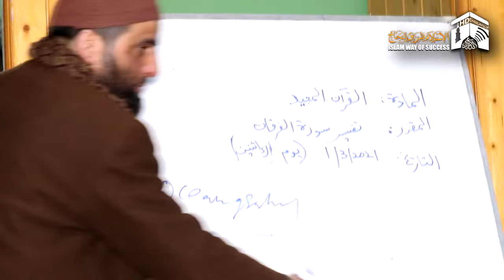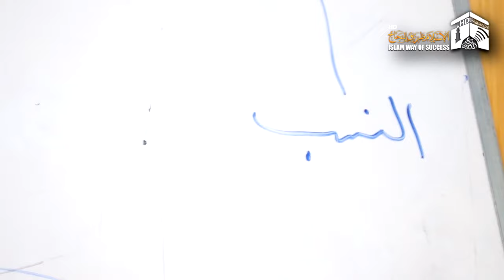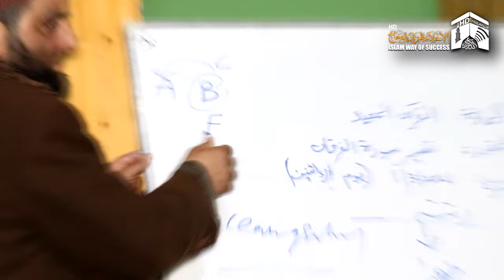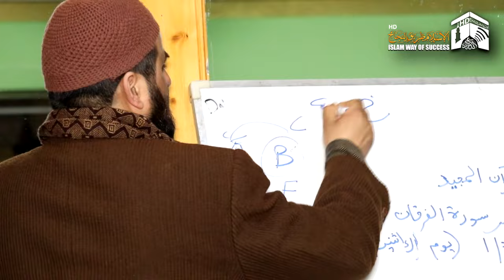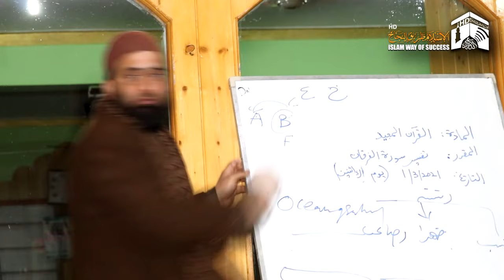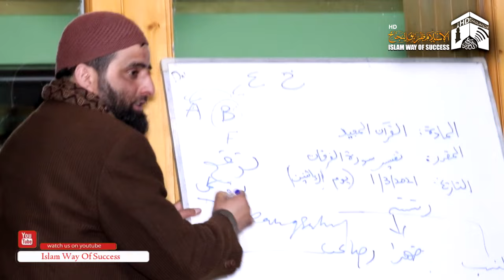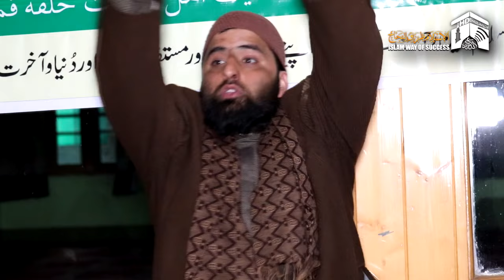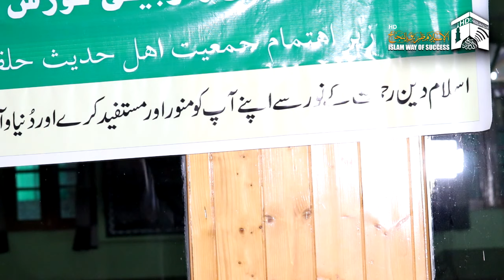Quranic Series-Tafseer Surah Furqaan-Dars no.12-Ustaad Bilal Bin Abdullah salafi-islam way of succes